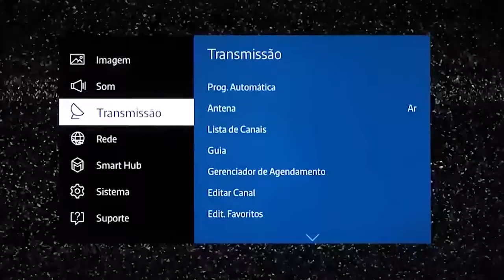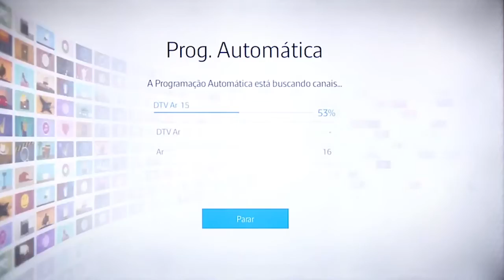Mudança de Canal - 27.06.18